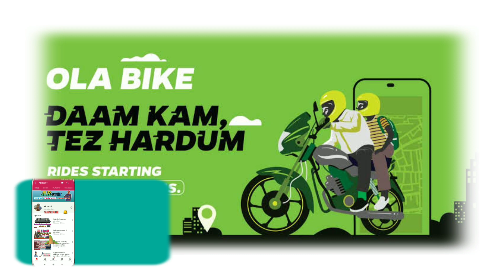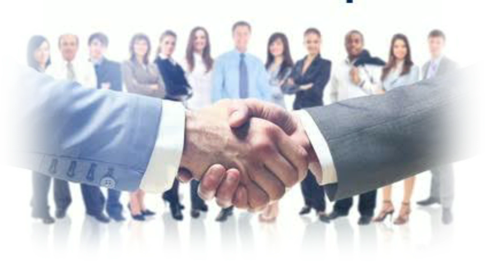Best part time jobs/Good income part time jobs/best part time jobs Telugu.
Best part time jobs for ladies and gents explained in Telugu.